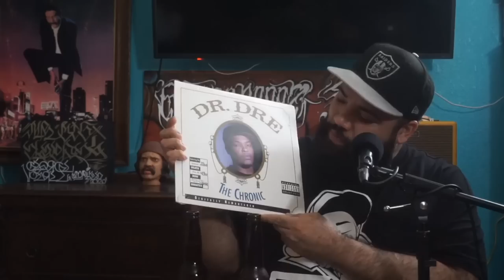#156 SideDick Eddie & XG & 3 Plates Tommy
It's my birthday my boiiI and nothing stopping the Wolfpack! Fuck this quarantine!! 3 Plates Tommy is back just got out of the quarantine and he did what 3 Plates does best, he came, he interrupted, told a couple lies and dropped a couple Blood in & Blood out quotes nothing special. SideDick lets you in on how he handles the cable companies and get some free shit. Stay tune till the end we talk about fine ass horny high school teachers back in the day!!!